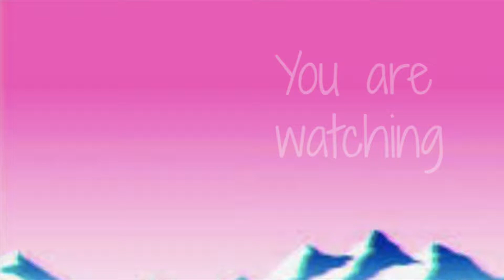Who is this girl? - Kahukat :)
Cooooooool
 L o n e l y Is the song